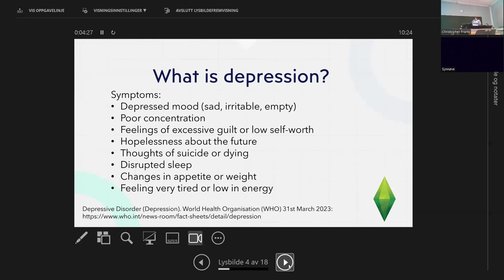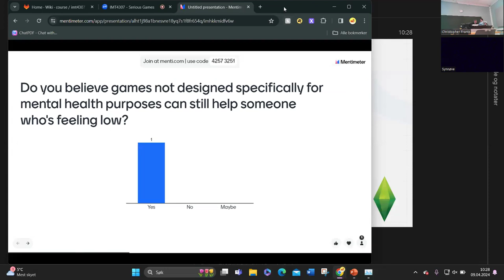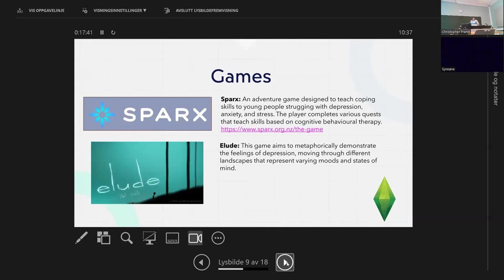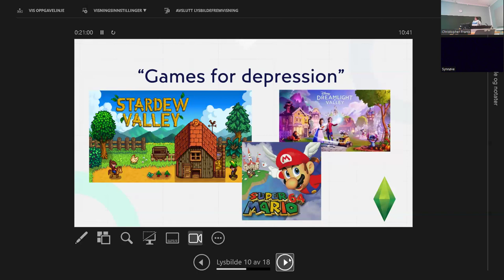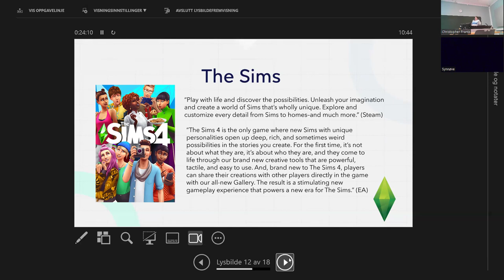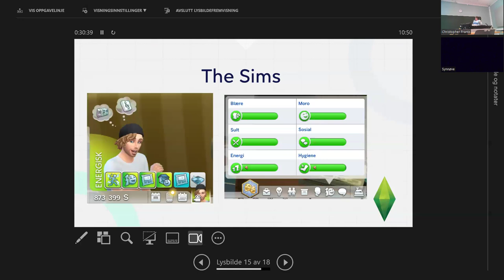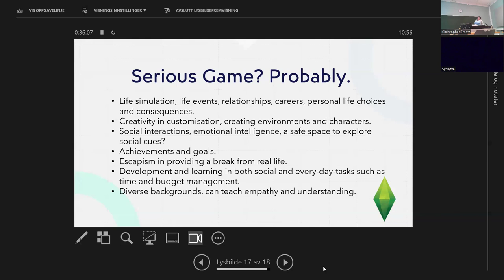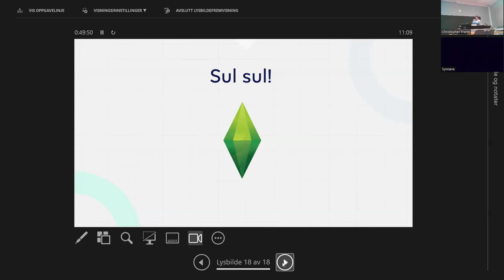IMT4307 - Synnøve (Games for Depression)